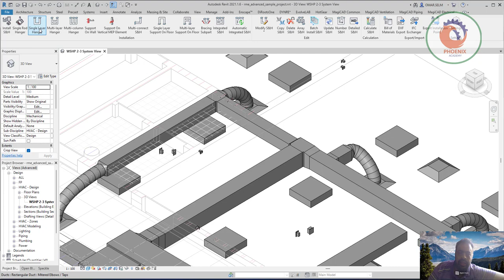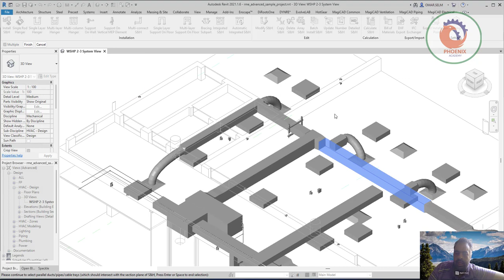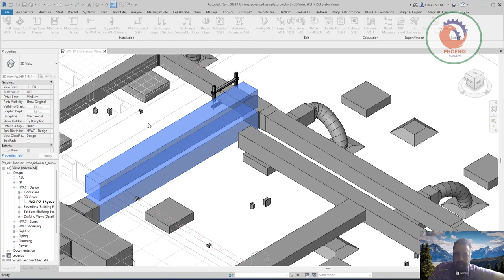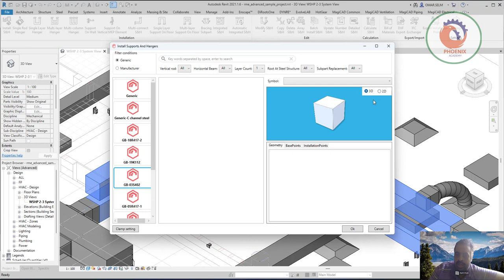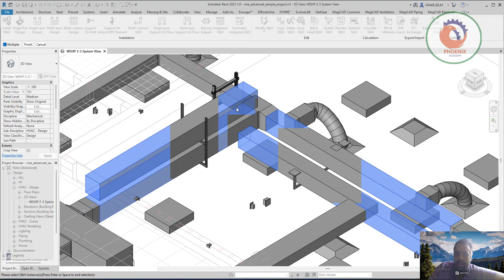Magicad اضافة support